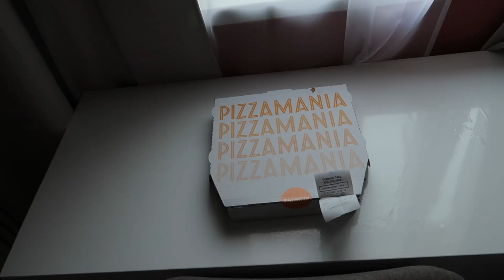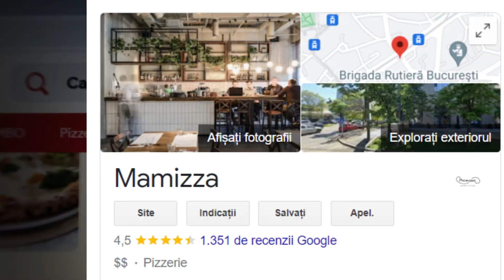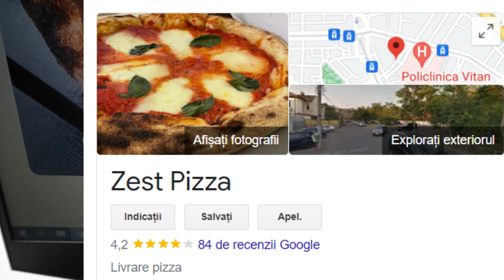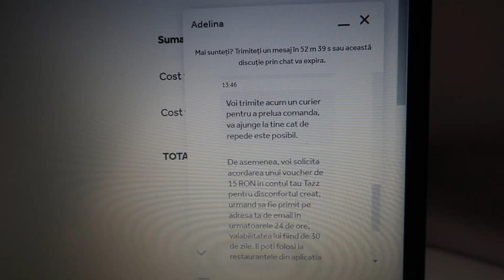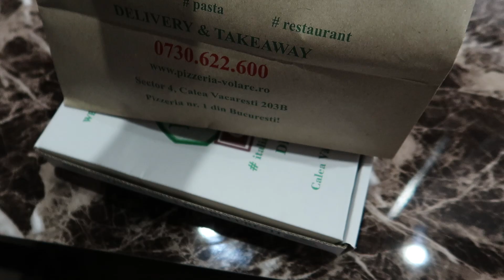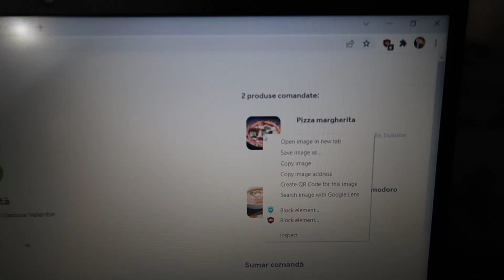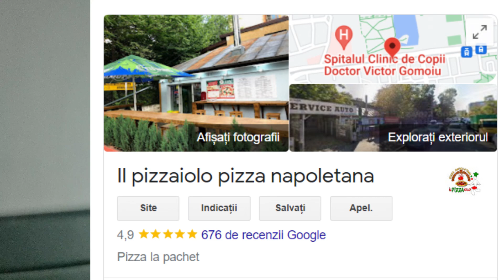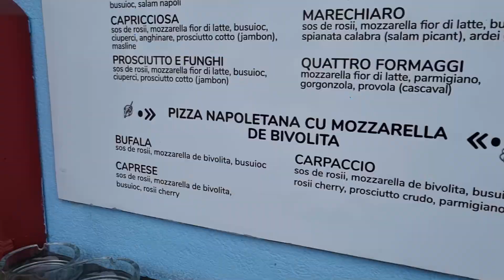UNDE GASESTI IN BUCURESTI PIZZA CA IN ITALIA?